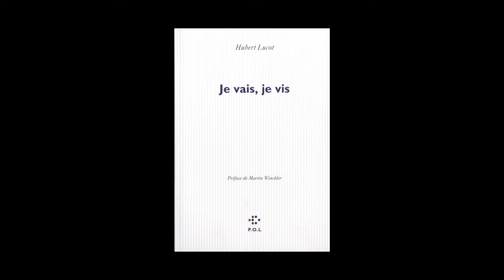Hubert Lucot - Je vais, je vis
A l'occasion du Festival Ritournelles 2013, rencontre avec Hubert Lucot autour de son ouvrage "Je vais, je vis" aux éditions POL. Préface Martin Winckler.
Notes de Musique : 01 Mendelssohn_ Symphony For Strings #12 In G Minor - 1. Fuga